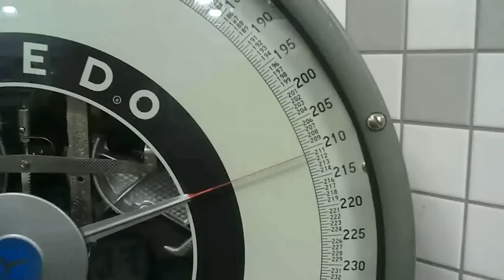GIRLS LIKE ICE CREAM!!! (Vlog - 103)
Today I went with Nicole over to her house to grill up some dinner, then hit up Starbucks to get our drank on, then headed over to Publix to get some ice cream!!!

(Vlog - 103)

Daily Vlog Vlogging Vlogger Video Blog Diary Couple One Year "Aaron Is On TV" Internet Killed Television CTFxC Charles Trippy Alli Speed Bradenton Sarasota Lakewood Ranch Manatee Florida Starbucks Cute Sexy Hot Girl Girls Chick Chicks Babe Daily Reality Show Big Brother Camera Show Behind The Scenes Florida Beach Siesta Key Couple Vlogging Vlogger Vloggers Tampa Clearwater Miami South Beach Longboat Key West Bikini Thong Topless Surfer Surfing Surf Surfers Water Waves